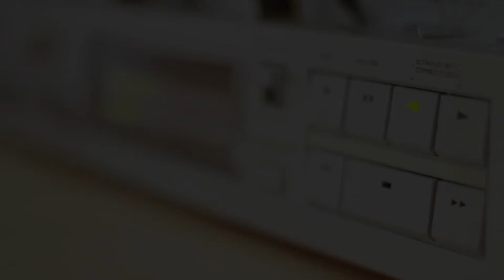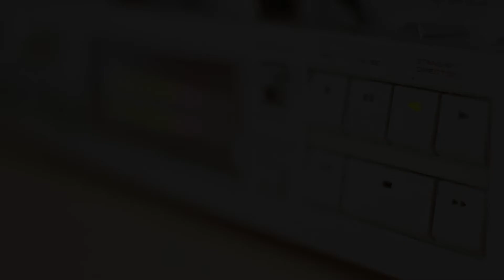June 13 - Flash Briefing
Here's your weekly flash briefing for the week of June 13. Providing the latest updates and news in or around the City! Take a listen.